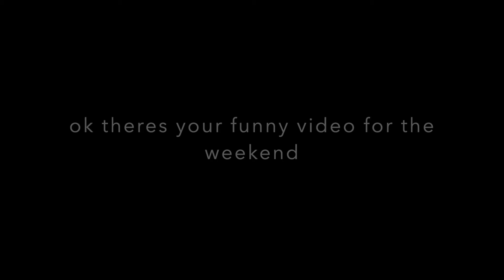THEPOKEMASTER J IS HAXERRRR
HE HAXXXXXS EXSPOSE HIMMMM